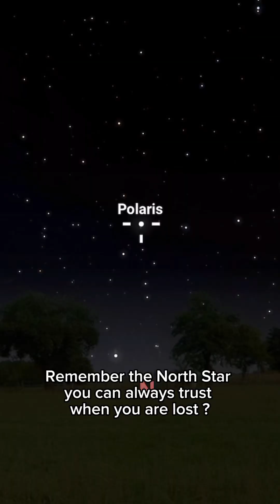Polaris Won’t Always Be the North Star - Here’s Why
For more information about why North Star (Polaris) is reliable for now, you could visit my previous video here

For more information about the GIF at 0:27

Names: Precession animation small new.gif
GIF Credit: Original creator on Wikimedia Commons (Author: Tfr000)
Modifications: Add credit on the bottom left of the image
Browsing date: 13th April, 2025